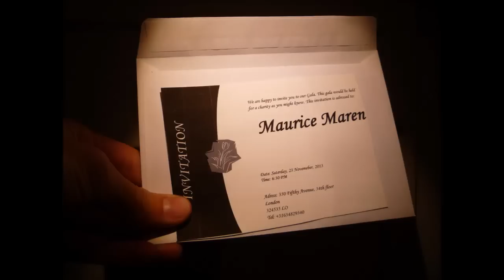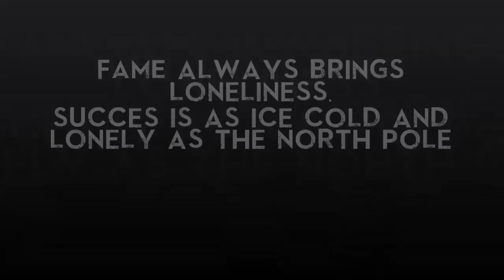James Blond (CKV project)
Fame always brings loneliness... geproduceerd door Maurits den Butter, Maurits van Maaren, Hannah Nijssen, Niels Steehouwer, William Geurtsen met in de hoofdrol Gert-Jan  Schipper als "James Blond!"